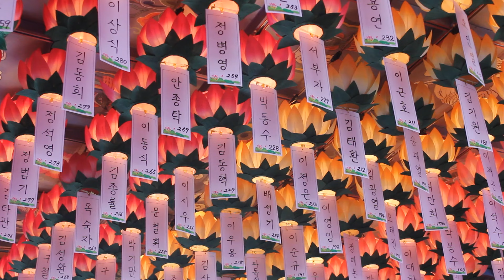무비스님 - 대방광불화엄경 강설 (138회). (本事因緣의 劫)爾時에 普賢菩薩이 復告大衆言하사대....